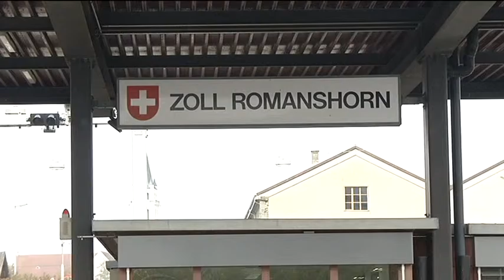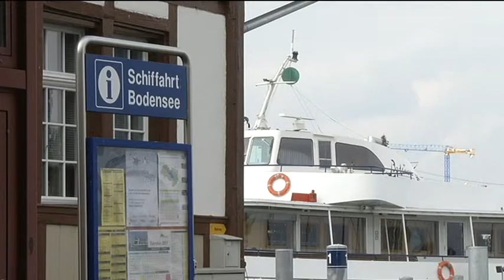TELE TOP: Zöllner protestieren gegen Schliessung von Zollstellen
Rund 50 Zöllnerinnen und Zöllner, Zollkunden und Angestellte der Bodensee-Schifffahrt haben am 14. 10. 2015 in St.Gallen gegen die Schliessung der Zollstellen St.Gallen, Romanshorn und Buchs SG protestiert.
Weitere Informationen unter: Rund 50 Zöllnerinnen und Zöllner, Zollkunden und Angestellte der Bodensee-Schifffahrt haben am Mittwoch in St.Gallen gegen die Schliessung der Zollstellen St.Gallen, Romanshorn und Buchs SG protestiert.